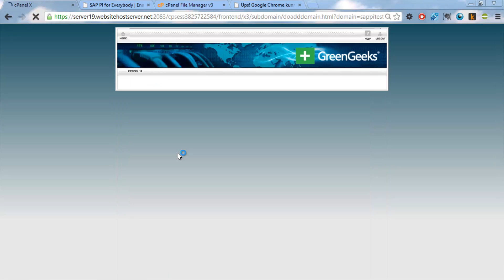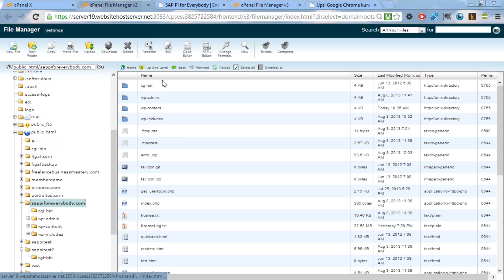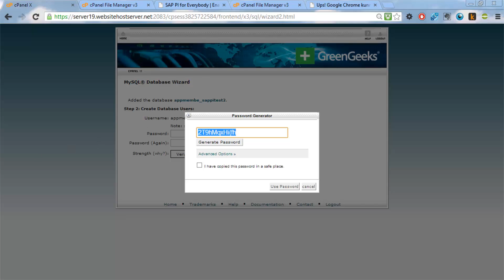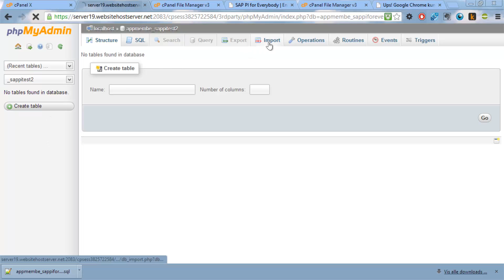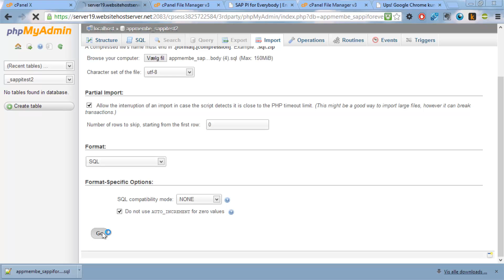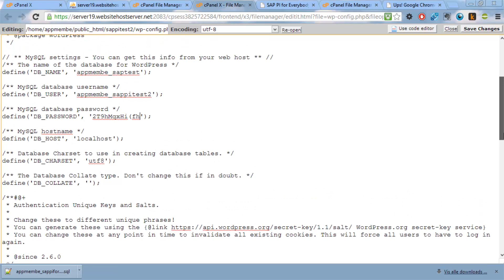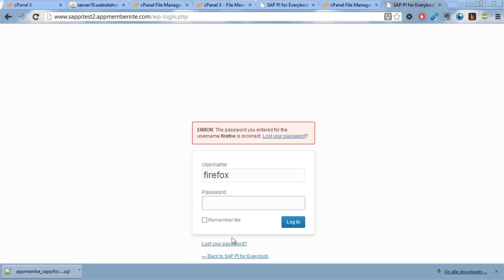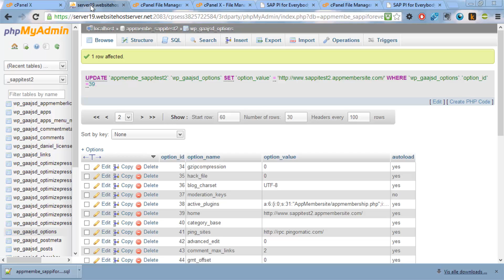Create a test domain for wordpress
When trying out new things on your wordpress site, you must test it on a separate non productive domain. Think what would happen if things was not working as you expected them to happen.
I have seen it to be quire usefull when testing pages with OptimizePress 2.0. It will help to minimize downtime.
I also created a tool that will make the conversion to OptimizePress 2.0 much easier.